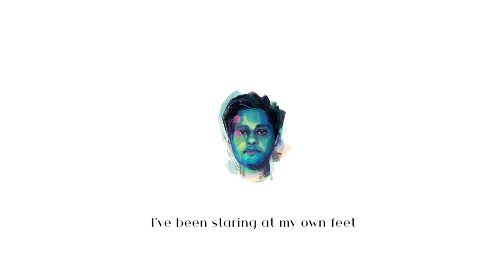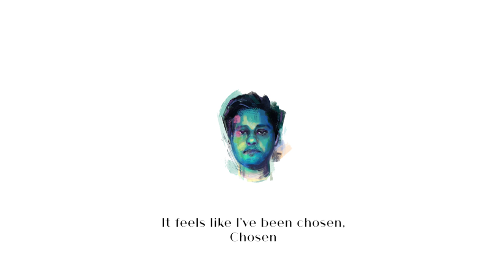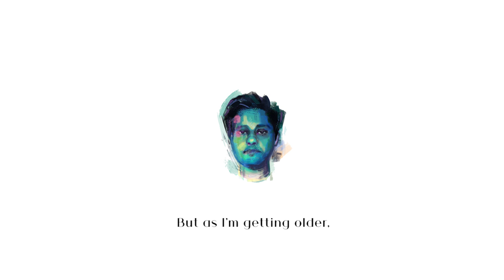Tejas - As I'm Getting Older (Lyric Video)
As I’m Getting Older.

inspired by the wizard of oz

Credits:
Performed by Tejas
Music and Lyrics by Tejas
Recorded at Island City Studios, Mumbai
Produced by Jehangir Jehangir, Tejas Menon and Adil Kurwa
Vocals, Guitars, and Synths by Tejas Menon
Backing Vocals by Mallika Barot
Drums and Synths by Jehangir Jehangir
Bass by Adil Kurwa
Recording Engineers: Hersh Desai, Aria Nanji, Adhithya Sivakumar
Mixed by Jehangir Jehangir
Mastered by Shawn Hatfield at Audible Oddities, US
Artwork by Akshita Monga
Management: Misfits, Inc
Special Thanks to Aniket Kamble

Lyrics
I've been staring at my own feet,
Wondering where they'll take me next
I've been measuring my heartbeat,
I don't suppose it knows me best?

Where the wind blows I won't know yet,
It keeps following me around
Now it's serving up a storm,
And Em won't find me now

So, I don't know,
Where I'm supposed to go,
But as I'm getting older,
It feels like I've been chosen,
Chosen

Who thought you and I would go on forever?

I've been hungry but I won't eat,
Cause I've been feeding me a lie
A sentimental story,
Of a spirit left confined

Feels like I've been chosen
To go further and further

We can't ever know,
Where we're supposed to go,
And never know,
How we get there